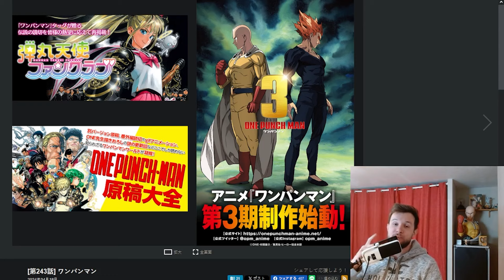SONIC VS FLASH / Bientôt la fin des Redraws | One Punch Man Chapitre 198 (Retcon)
00:00 - Intro
02:12 - Review
06:33 - Outro
09:08 - ???

Tcha-tchao !